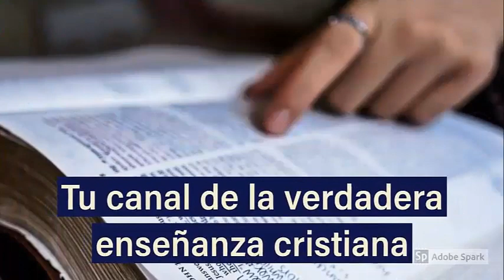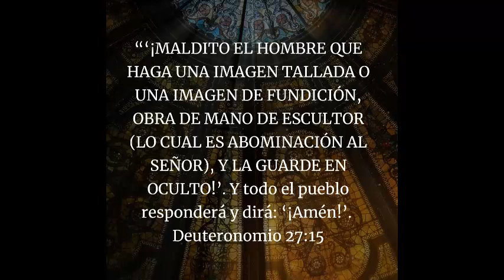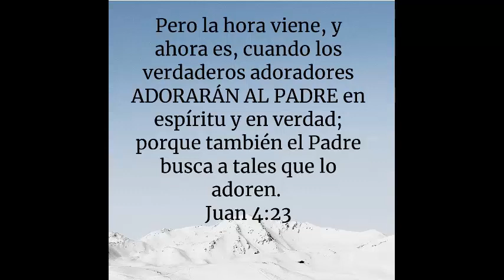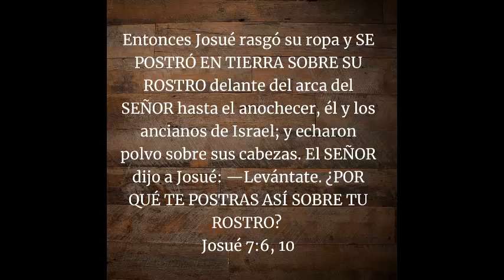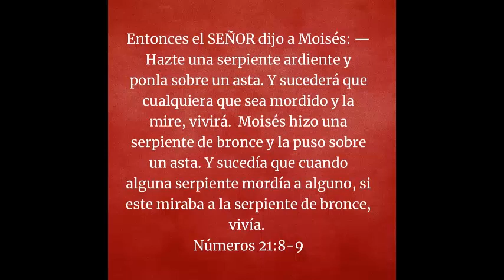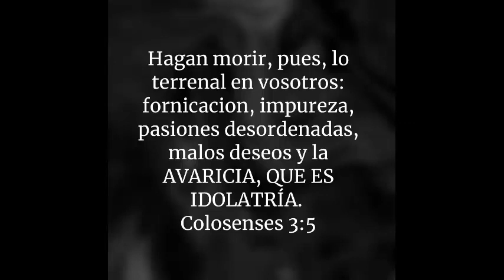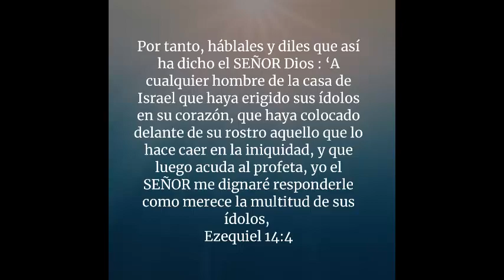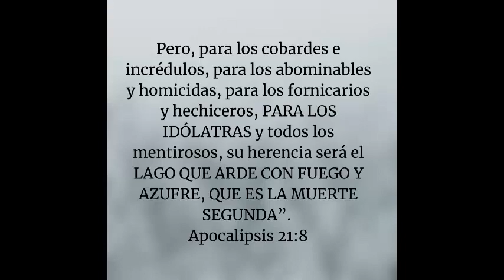Dios odia la IDOLATRÍA - Perla doctrinal 24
Gracia y paz queridos hermanos, soy el Teólogo Enrique de la Rosa, de España.
Les traigo este video y todo el contenido de este canal únicamente por amor a nuestro Padre Celestial y a su hijo, nuestro Rey y Señor Jesucristo para la edificación de la Iglesia.

Deseo de corazón que estos vídeos les llenen de conocimiento bíblico, de sabiduría y de esperanza futura.

Soy un humilde estudiante de las escrituras bíblicas, formándome en teología hasta el día que el Señor me salve o me lleve.
Por motivos personales me convertí en un buscador incansable de la verdad, la cual es nuestro Señor Jesucristo.

En los caminos del Señor, he recibido enseñanza teológica de mi mentor, el teólogo Tito Martínez de España, al cual agradezco su sabiduría y valentía. No obstante, los mayores mentores que podemos tener son Dios Padre, nuestro Señor Jesucristo, el apóstol Pablo, y los demás apóstoles.

Donde aprendí a entender la biblia basado en el método de enseñanza por "doctrina" es en la web Le recomiendo que entren ya que todo el contenido es gratuito.

Este canal de Youtube no tiene anuncios, es gratuito para todo el mundo que desee aprender y estará siempre desmonetizado ya que no busco perseguir las riquezas.
No obstante, si deseas ayudarme en mi ministerio con una ofrenda de amor, aquí le dejo la cuenta bancaria, pero le recuerdo, no es obligatorio ofrendar.

Me despido hasta el próximo vídeo queridos hermanos.
Que la gracia y la paz de Dios nuestro Padre y del Señor Jesucristo estén con todos ustedes.